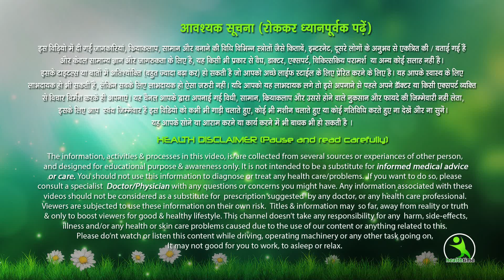10 Minute Fat Burning Cardio No Equipment || No Gym |No Diet